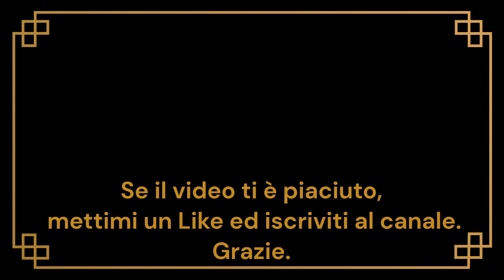Forte di Bard (Ao)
Il forte di Bard è un complesso fortificato sito su di un promontorio roccioso a 384mt s.l.m. che sovrasta il borgo di Bard. La particolare posizione del promontorio che si trova al centro di un imbuto naturale della valle, permise in passato il controllo delle genti e delle merci che vi transitavano in entrambe le direzioni, tra la pianura padana e la Savoia. Il primo insediamento militare pare fosse di una guarnigione Ostrogota di circa 60 uomini, nel VI secolo, all’epoca di Re Teodorico.
Alla metà del XIII secolo, il Conte Amedeo IV di Savoia si impossessò del castello e vi piazzò una imponente guarnigione. Il castello acquisì la fama di “inexpugnabilis oppidum” dai viaggiatori che percorrevano la valle.
Nel 1704, durante la guerra di successione spagnola, il Duca Vittorio Amedeo II di Savoia (la volpe savoiarda) riuscì a fermare la discesa dell’esercito francese in Italia. Il culmine della fama del Forte crebbe fino al 1800, ma paradossalmente segnò anche la sua fine.
Il forte, avamposto difensivo dell’esercito Austro-Piemontese, riuscì a tener testa e bloccare il più potente esercito di quei tempi, comandato nientemeno che dal Generale Napoleone Bonaparte durante la Campagna d’Italia. Dopo furiosi e cruenti attacchi da parte dei francesi, il forte fu conquistato e Napoleone sentendosi oltraggiato dalla strenua resistenza dei soldati italiani e austriaci fece radere al suolo la fortezza.
Trent’anni dopo, il Duca Carlo Felice di Savoia, onde evitare nuove aggressioni da parte francese, fece riedificare il forte dall’ingegnere militare Antonio Francesco Olivero. L' opera durò 8 anni (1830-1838). Alla fine del XIX secolo il forte cadde in disuso per poi essere adibito a carcere militare. Fu utilizzato anche come polveriera dall’esercito italiano fino al 1975, dopodichè passò alla Regione Autonoma Valle d’Aosta e nel 2006, dopo dieci anni di restauro, è stato aperto il Museo delle Alpi.

Nel film prodotto dalla Marvel “Avengers-Age of Ultron”, il Forte di Bard è la sede dell'Hydra, acerrima nemica dello Shield.